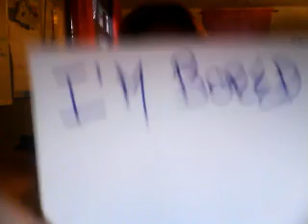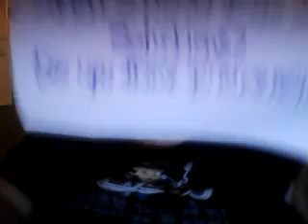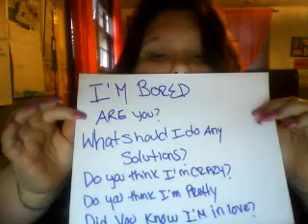bored!!!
PrincessPeachez85's webcam video January 17, 2012 11:41 AM